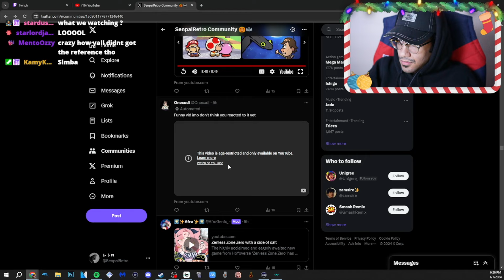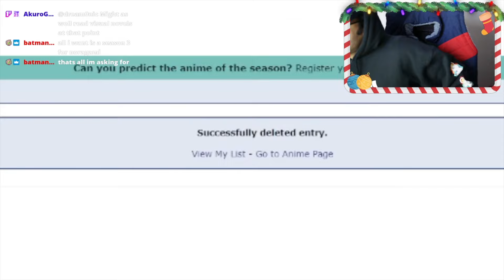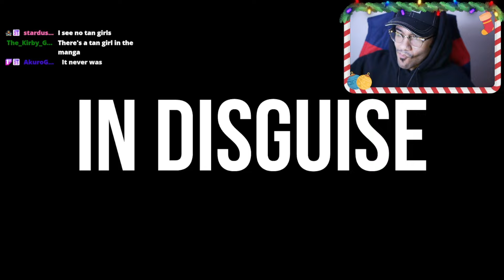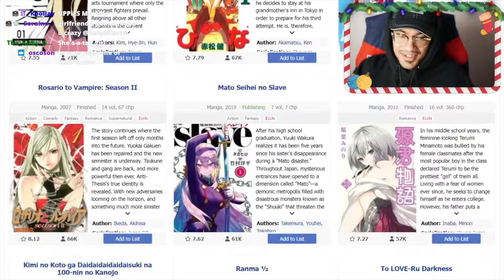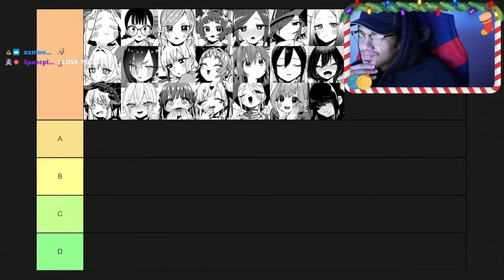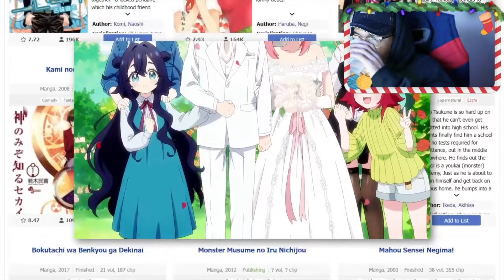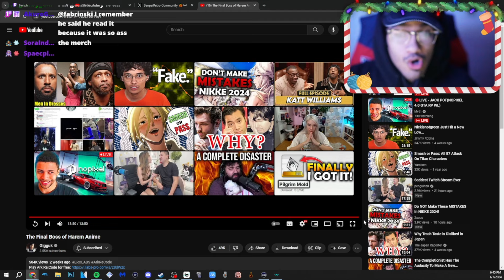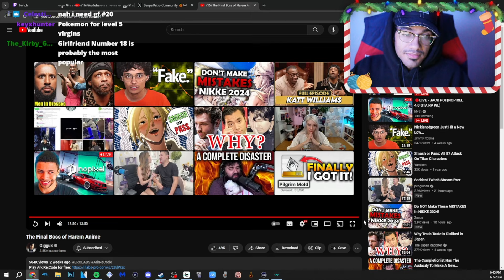Retro reacts to "The Final Boss of Harem Anime"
still gotta read the manga ahhhck